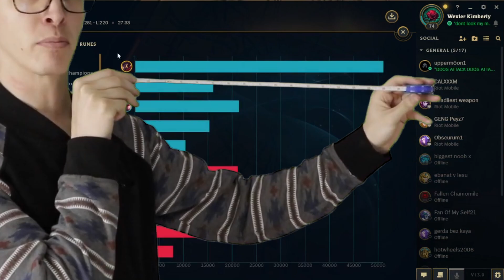КАК Я ПРОКНУЛ ПРОТИВ K1TAVA